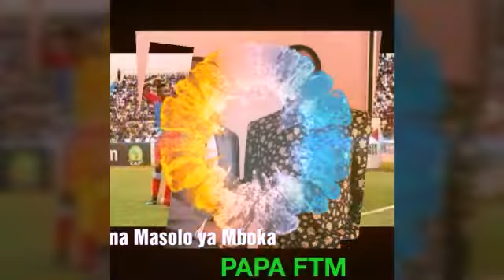LIVE CONGOMILOLO DU 13/04 : FAYULU NA LAMUKA BAKUEYISI LONDRES